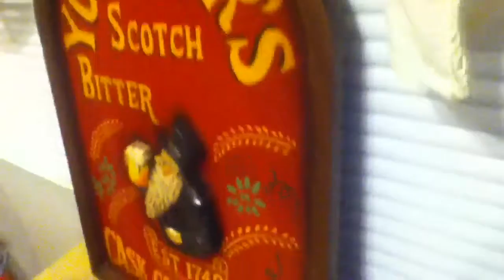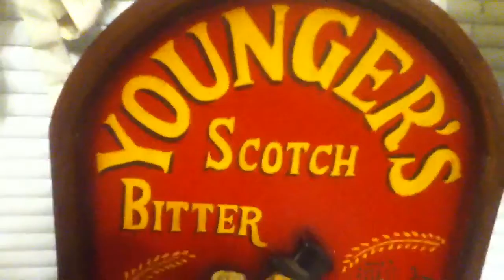Younger's Scotch Bitter 3-D Beer Sign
3-D Wooden Beer Sign: "Younger's Scotch Bitter EST 1749 Cask Conditioned"